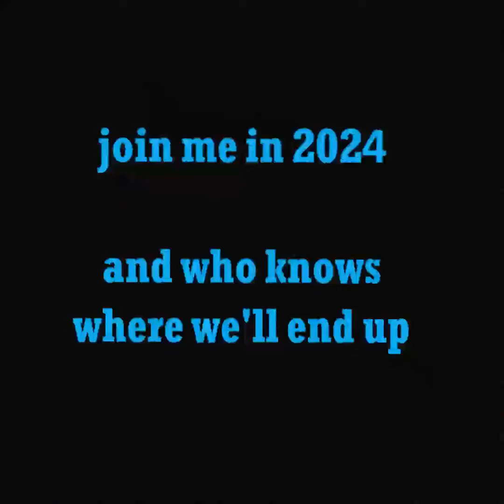flakebelly // end of year: 2023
It's been a pretty wild year has this old twenty three of twenty